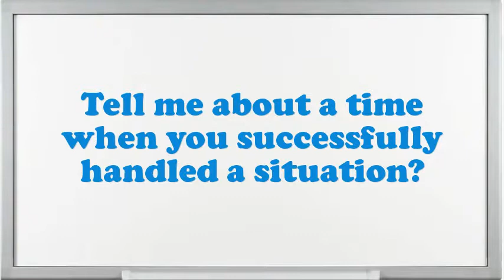Parts Technician interview questions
Interview Questions for Parts Technician.What are you doing if you worked as an Parts Technician?What encouragement preparation would you demand being capable to do this Parts Technician job?Do you believe you are over certified for the position this Parts Technician?Do you prefer to work independently or on a team?What are you expecting from this firm in the future?